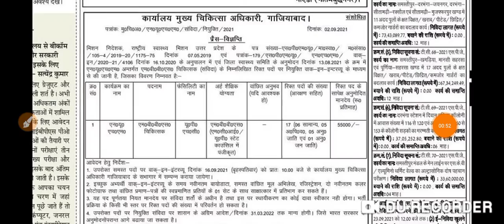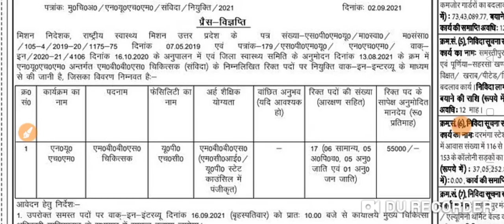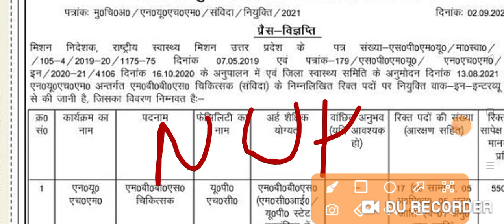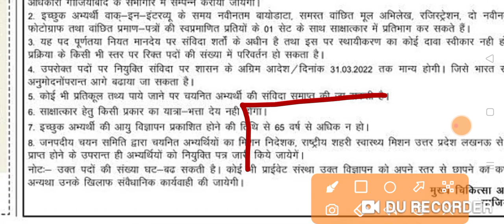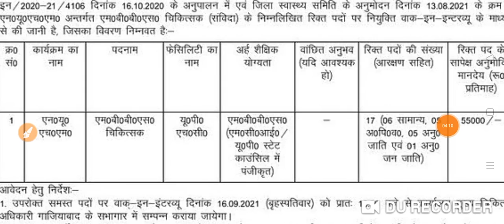UP NHM Mbbs Doctor New Official Notification 2021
Upnhm vacancy 2021, Nurse vacancy, Ward boy vaccncy, Ayush doctors vaccncy, Nhm ayush doctors vaccncy, Upnhm vacancy details, Nrhm vaccncy